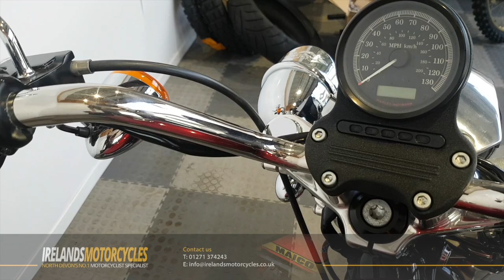2011 61-PLATE Harley-Davidson XL883L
Here for sale is a 2011 61-plate Harley-Davidson XL883L Sportster Superlow with just 3,758 miles on the clock.

This really lovely looking Sportster stands out with the extra chrome fitted contrasting the Burgandy paint scheme.

It has a genuine low mileage and only been used in dry conditions.

The benefit of buying at Ireland's Motorcycles is that each bike comes fully serviced and prepared by our fully trained technicians, it comes covered by a minimum 3 months warranty if no manufacturers warranty remains and will have 12 months MOT.

If you are viewing this machine from out of area and would like to see more images please don't hesitate to ask.

We appreciate that distance buying does have a level of apprehension so please let us guide you through the process.

Part exchange welcome, please send over all your vehicle details for appraisal and if possible some images showing its condition.

Delivery can be arranged separately anywhere in the UK using a Fully Insured and reliable third party delivery company.

Finance available through our lending partners at Black Horse motorcycle and MotoNovo finance, finance is subject to meeting the criteria set out by the lenders.

Many thanks for taking the time to look, browse and hopefully you have enjoyed what you have seen.

We look forward to dealing with you, many thanks Tom.